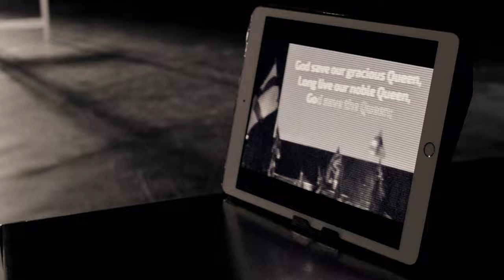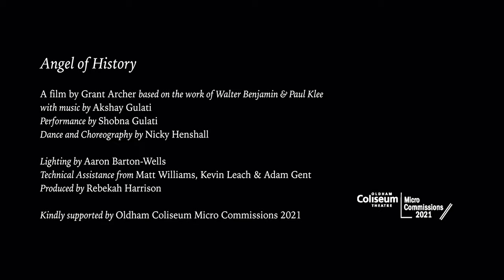Angel of History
A film by Grant Archer based on the work of Walter Benjamin and Paul Klee. Supported by Oldham Coliseum Micro Commissions 2021

In 1940 the philosopher Walter Benjamin described a Paul Klee painting, Angelus Novus, as showing an angel of history transfixed by a past he perceives as catastrophe but which is propelling him forward into the future.

This project from digital artist Grant Archer is a collaboration with ballerina Nicky Henshall, actress Shobna Gulati and composer Akshay Gulati, exploring what it has meant to be a performer during the Covid-19 pandemic of 2020 when all regular creative outputs had been restricted. The piece is intended to be a reflection on the struggles of the creative industry as well as on the impact the pandemic has had on the health and well-being of society as a whole.

Creative Team

A film by Grant Archer based on the work of Walter Benjamin & Paul Klee
With music by Akshay Gulati
Performance by Shobna Gulati
Dance and Choreography by Nicky Henshall

Lighting by Aaron Barton-Wells
Technical Assistance from Matt Williams, Kevin Leach & Adam Gent
Produced by Rebekah Harrison

All Oldham Coliseum Micro Commissions 2021 are free to access. If you would like to help the Coliseum to support more great artists to create work please consider making a donation to the theatre